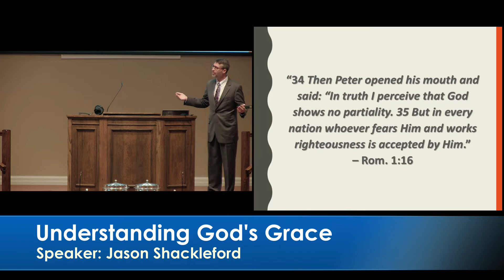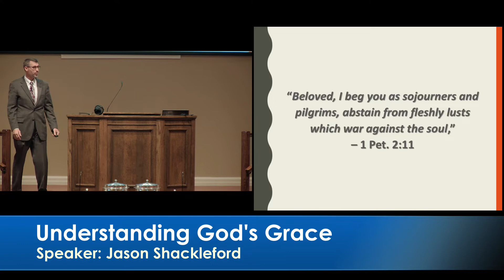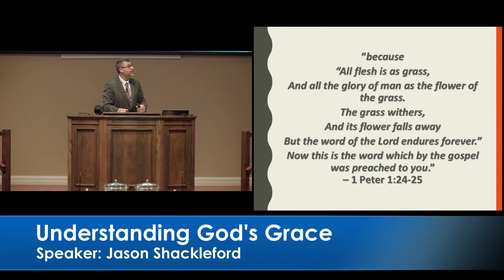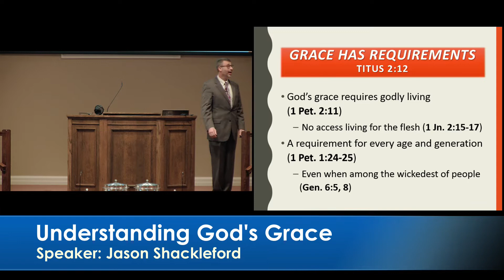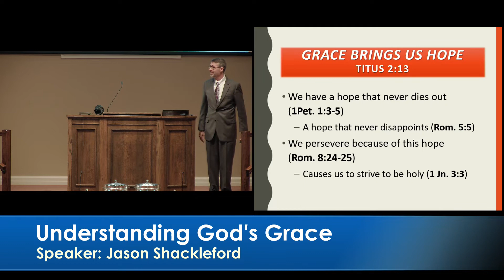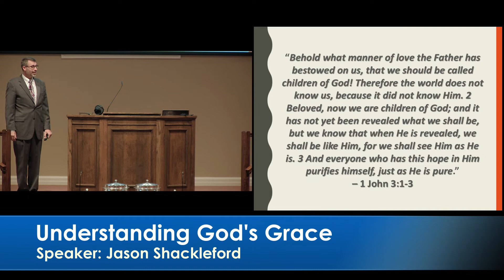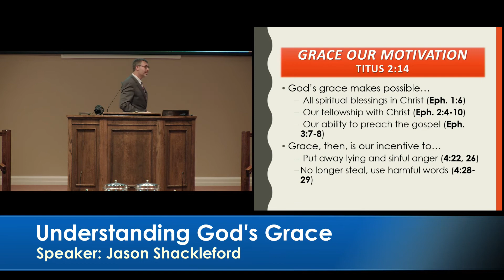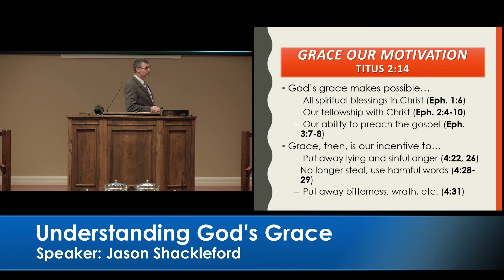2019/10/20 AM - "Understanding God's Grace" - Jason Shackleford